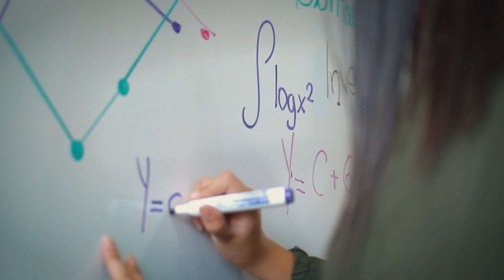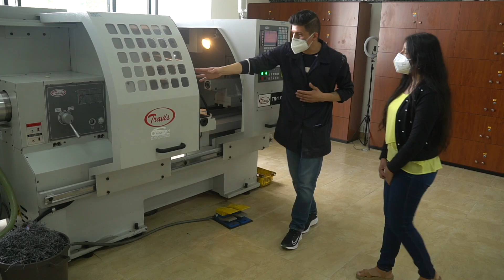Autoridades del CACES visitan nuestro campus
📌  Nos sentimos orgullosos porque seguimos transformando la educación superior de la Región Sur del País 👏🏻
▶️ dale play para conocer los pormenores de la visita 😃
¡Vamos por buen camino!